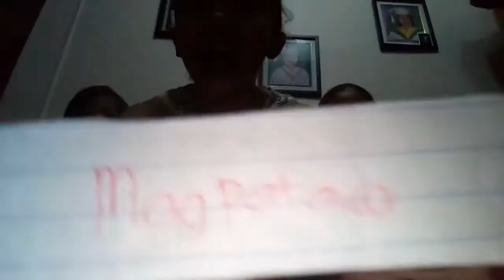Laro muna❤️ | TRIXIA PENALES VLOG